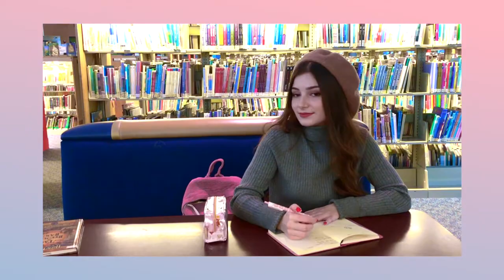Daily Looks for February | rheemily ♡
Your fav girls are back!! Emily and I have been really into preppy, youthful, almost school girl-esque looks lately so that's what inspired us for this video! ♡

We're thinking about doing monthly lookbooks where we focus on the styles we're into for that month! What do you guys think?

Song used in the video: Yah! by Kwon Jin Ah feat. Babylon